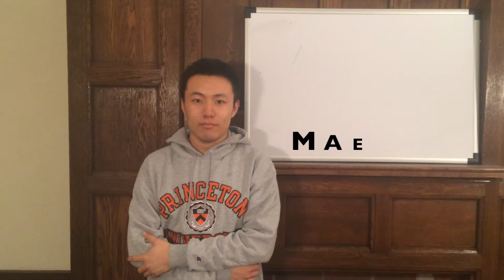2015ACSSPU竞选视频 孙赫